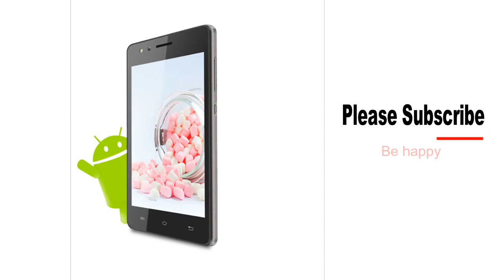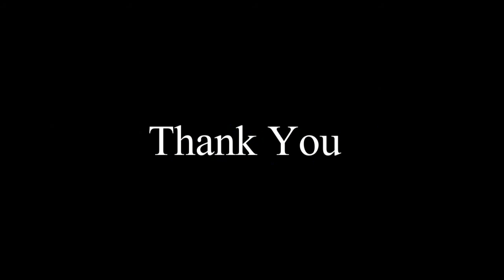lava a68 our opinion in hindi with specs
Hello, Friends
                      aapka swagat hai humare Tech Info In Hindi channel me . iss channel ke taraf se youtube me ye jo video upload kiya gaya hai wo Lava a68 mobile ke bare me hai. ye koi Lava a68 unboxing video nahi hai, ye koi Lava a68 review video nahi hai, ye koi Lava a68 hands on video v nahi hai, iss video me aapko Lava a68 mobile ka specification bataya gaya hai and uske sath sath, iss channel ke pass iss Lava a68 mobile ke bare me jitna v information mila hai sab aapko bataya gaya hai. iss video ka last me iss channel ke taraf se ek opinion v diya gaya hai . jo iss channel ka khud ka opinion hai or is channel me humara motive kisi bhi product ka advertisement karna nahi hai.